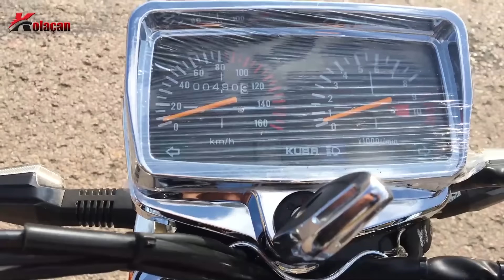Cg'ci nasıl olunur | Kuba cg 100 R gold motosiklet inceleme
Merakla beklenen cg incelememiz sizlerle. Bu videoda Kuba cg 100 r gold motosiklet modelini sizler için inceliyoruz. Ayrıca sahibinden de kullanıcı yorumlarını alıyoruz. İyi seyirler..